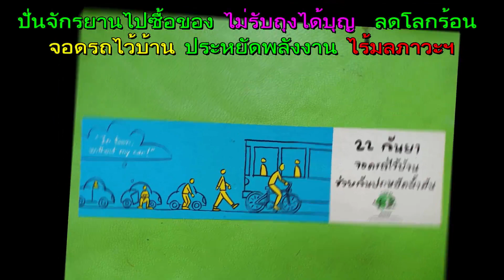26ปั่นจย.ออกกำลังกาย ทักทายคุณลุงอุดร จันทร์ดร ร้องเพลงโควิด 19 ให้ฟัง ไม่ได้รับ 5 พันก็พอเพียง สู้ๆ